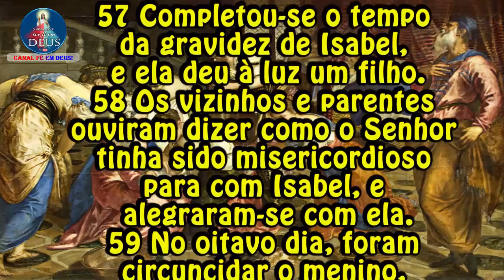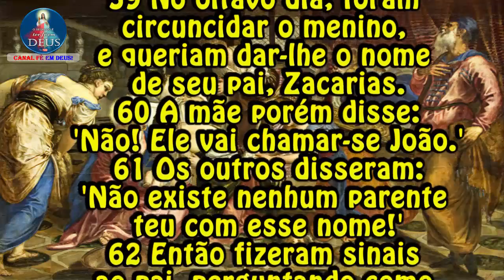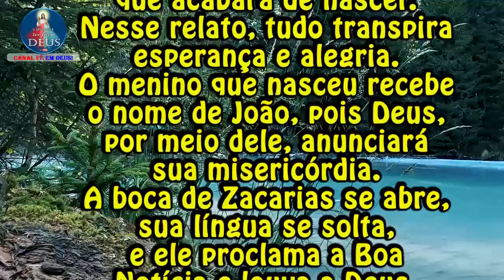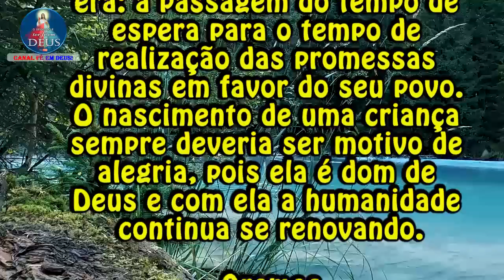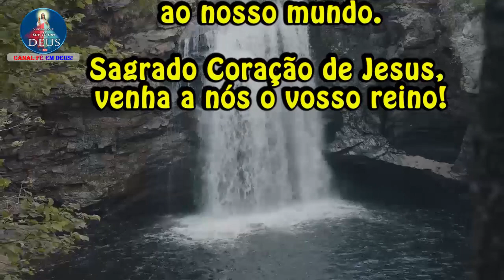EVANGELHO DO DIA 23/12/2021 COM REFLEXÃO. Evangelho (Lc 1,57-66)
"Nascimento de João Batista."

57 Completou-se o tempo da gravidez de Isabel, e ela deu à luz um filho.
58 Os vizinhos e parentes ouviram dizer como o Senhor tinha sido misericordioso para com Isabel, e alegraram-se com ela.
59 No oitavo dia, foram circuncidar o menino, e queriam dar-lhe o nome de seu pai, Zacarias.
60 A mãe porém disse:
'Não! Ele vai chamar-se João.'
61 Os outros disseram:
'Não existe nenhum parente teu com esse nome!'
62 Então fizeram sinais ao pai, perguntando como ele queria que o menino se chamasse.
63 Zacarias pediu uma tabuinha, e escreveu:
'João é o seu nome.'
64 No mesmo instante, a boca de Zacarias se abriu, sua língua se soltou, e ele começou a louvar a Deus.
65 Todos os vizinhos ficaram com medo, e a notícia espalhou-se por toda a região montanhosa da Judéia.
66 E todos os que ouviam a notícia, ficavam pensando:
'O que virá a ser este menino?'
De fato, a mão do Senhor estava com ele.